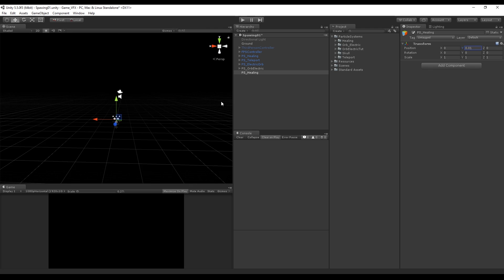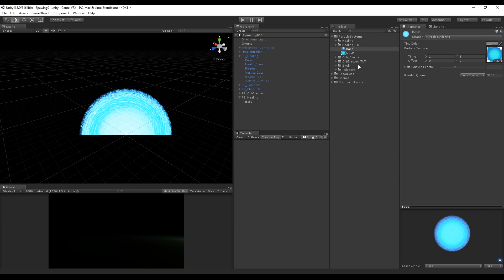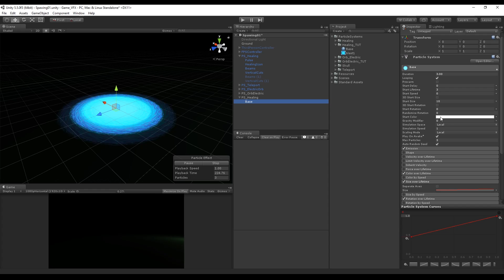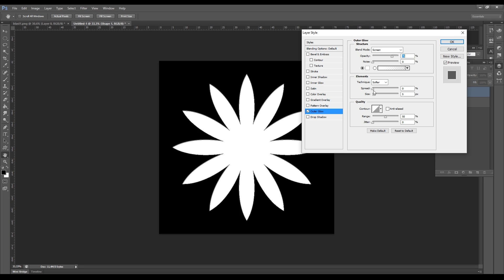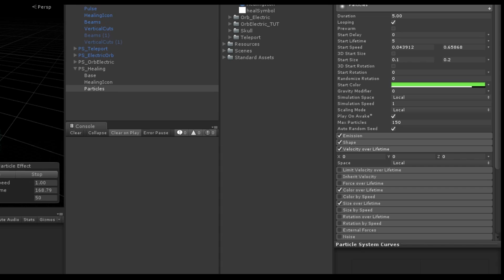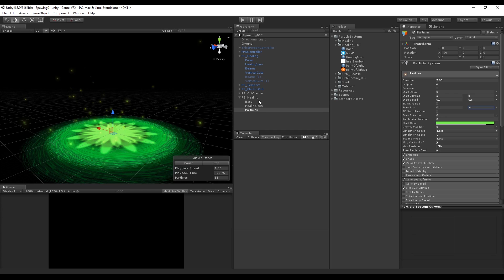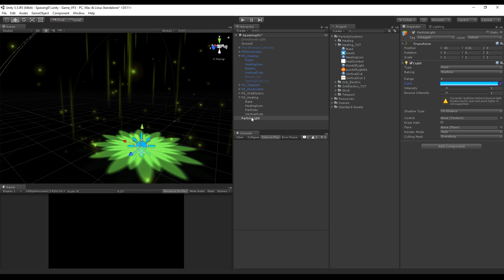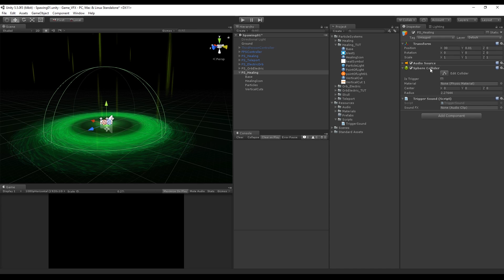Unity 5 - Game Effects VFX - Healing Spell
In this Unity tutorial we are going to see how to create effects for games by using the particle system Shuriken. This is the second tutorial of the series Special Effects for Games, and we learn how to create a healing effect. Great way to learn VFX in Unity.

*Courses*

Effects in Unity
Healing Spell
Unity VFX
Shuriken
Healing
Unity 5